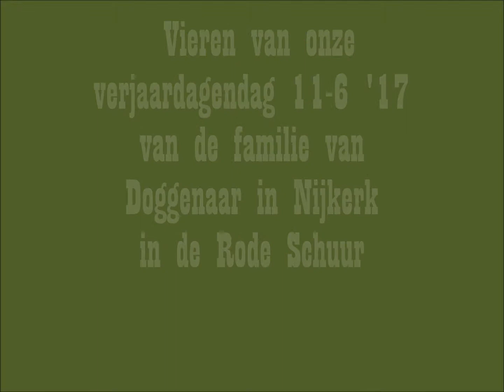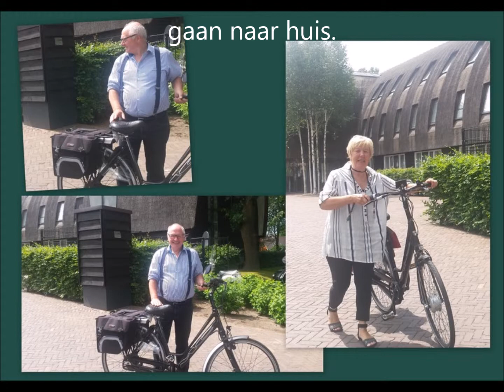Onze verjaardagen dag 11-6 '17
In de Rode Schuur